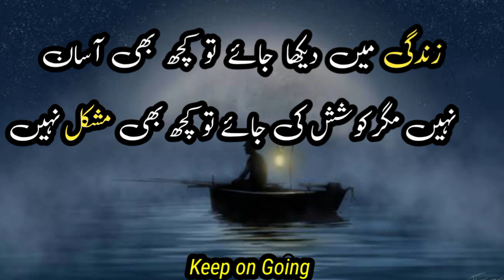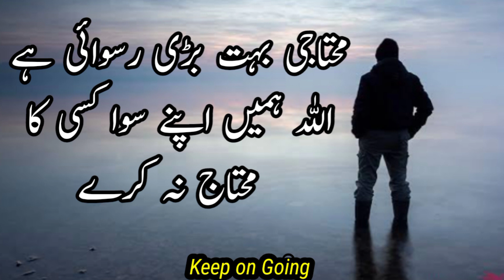Motivational Quotes in Urdu|Life Changing Quotes|Best Aqwal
motivational quotes
motivational
sigma rule motivational quotes
motivational speech
 inspirational quotes
quotes motivational video
quotes
best motivational speech
life quotes
confucius motivational quotes
billionaire motivational quotes
motivational speeches
islamic quotes
quotes
urdu quotes
allah quotes
religious quotes
islamic quotes about life lessons
 amazing quotes
spiritual quotes
urdu productions quotes
deep quotes
trust quotes life quotes
inspirational quotes
quotes about life
motivational quotes
life changing quotes
quotes
success quotes
motivational quotes about life
beautiful quotes
inspirational video